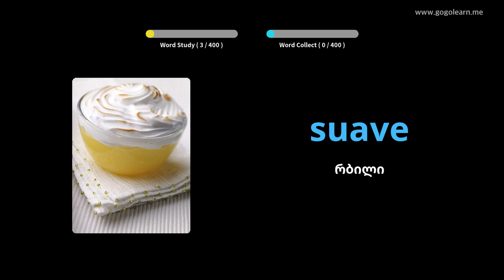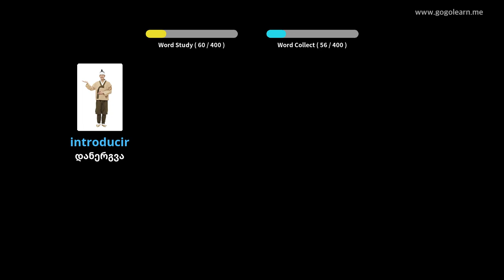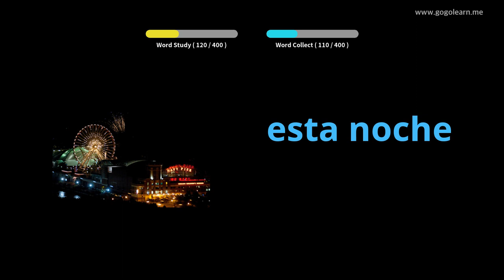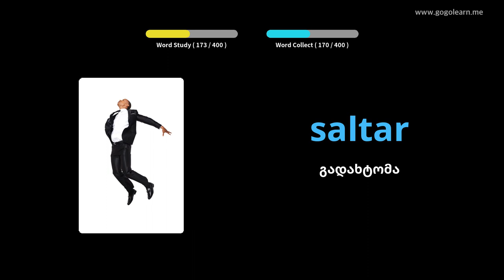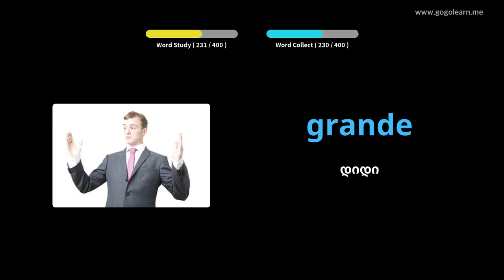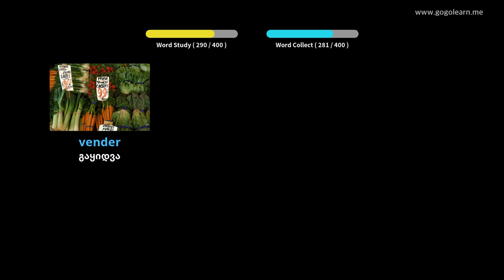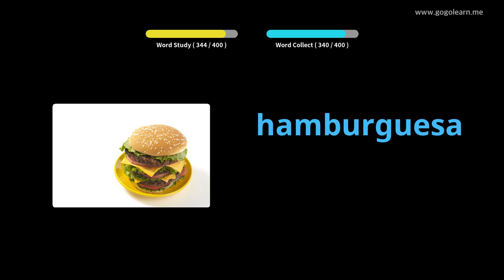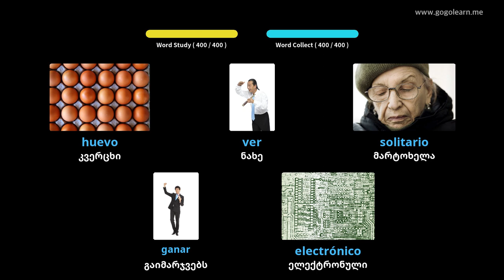ესპანური ლექსიკის საშუალო სკოლა 1|Golearn